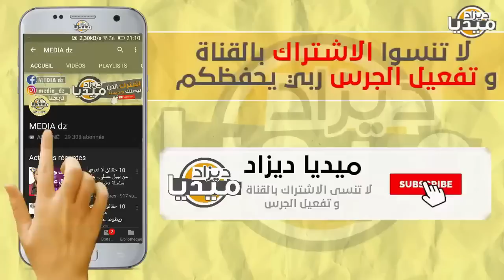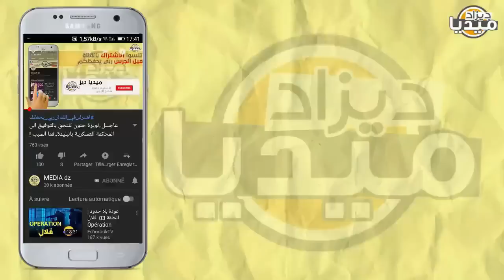عـاجل..الصحفية المروكية تنصدم بما فعله الجزائريين في مباراة المروك و فرنسا سمحولي غلطت!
❤❤استغفر الله - اللهم صلي وسلم على سيدنا محمد ❤❤